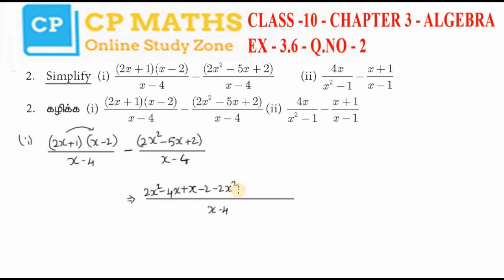Class 10 | Maths | Chapter 3 | ALGEBRA | Exercise 3.6 Q.No 2 | TN New Syllabus | Tamil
3.1 Introduction

3.2 Simultaneous Linear Equations in three variables

3.3 GCD and LCM of Polynomials

3.4 Rational expressions

3.5 Square Root of Polynomials

3.6 Quadratic Equations

3.7 Quadratic Graphs

3.8 Matrices